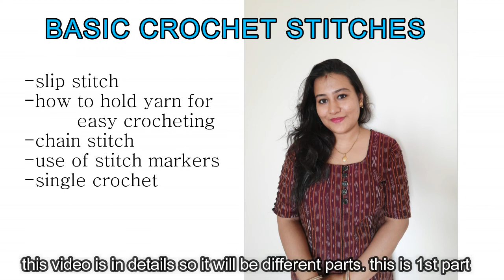Basic Crochet Stitches Part-1/क्रोशिया चलना सीखें/Crochet for Beginners/How to Crochet/SingleCrochet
Hi friends,

Today i am showing a very useful video of Basic Crochet Stitches for Beginners. I have explain different basic concepts, stitches, tricks in a detailed and step by step manner. I have tried to make the video as easy as possible so that all my beginner level friends can also do this. This is the 1st part of this Basic crochet sts. series. Others parts will be uploaded soon.

Hope this video helps you to understand crochet easily.
do something creative everyday.

some of my other crochet projects